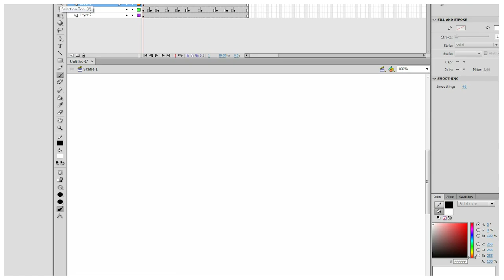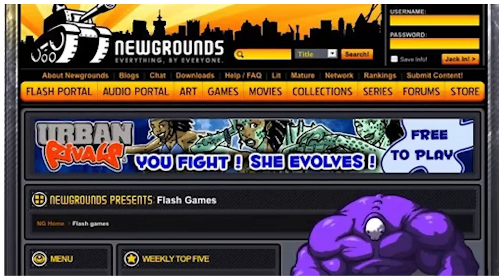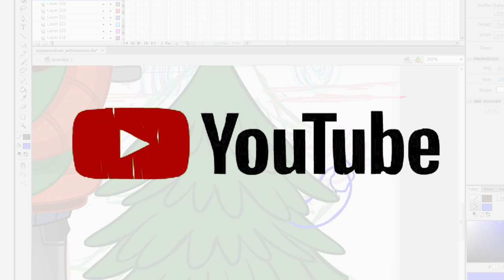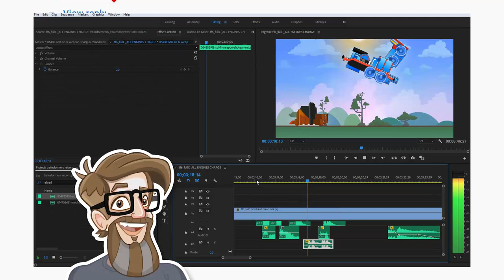HALF A MILLION SUBSCRIBERS! | See James Draw - My Life!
Thanks to each and every one of you for helping push this channel up to over HALF A MILLION INDIVIDUAL SUBSCRIBERS! I am completely blown away, and can't thank you all enough.  So - to honor this awesome new milestone, I figured I'd do two things I've never done before. 1. Make a video all about ME. And 2. Make a video in under 24 hours. Hope you enjoy the result. More fun stuff on the way very soon, including my very first Let's Play Series. Excite!